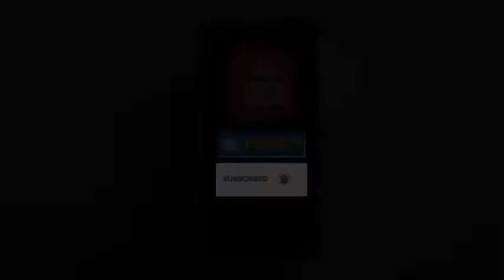पंजाब के CM भगवंत मान गुजरात में झूमते नजर आए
पंजाब के CM भगवंत मान गुजरात में झूमते नजर आए। उन्होंने स्टेज पर चढ़कर गरबा किया। इसके बाद वहां मौजूद हुजूम की फरमाइश पर भगवंत मान भंगड़ा डालते भी नजर आए। भगवंत मान आजकल आम आदमी पार्टी (AAP) सुप्रीमो अरविंद केजरीवाल के साथ गुजरात दौरे पर हैं। आम आदमी पार्टी लगातार यहां चुनाव प्रचार में जुटी हुई है।

आम आदमी पार्टी ने दिल्ली से बाहर पहली बार पंजाब में सरकार बनाई है। इसके बाद AAP की नजर गुजरात पर है। AAP सुप्रीमो अरविंद केजरीवाल ने खुद यहां प्रचार की कमान संभाल रखी है। जिसमें वह पंजाब के CM भगवंत मान का भी साथ ले रहे हैं। गुजरात में जल्द विधानसभा चुनाव होने हैं।
भगवंत मान से पहले पंजाब में कांग्रेस सरकार के CM चरणजीत चन्नी भी भंगड़े को लेकर खूब चर्चा में रहे। उन्होंने कपूरथला स्थित पंजाब टेक्निकल यूनिवर्सिटी में भंगड़ा किया था। इसके बाद वह अक्सर कई मंचों पर भंगड़ा करते नजर आते रहे।